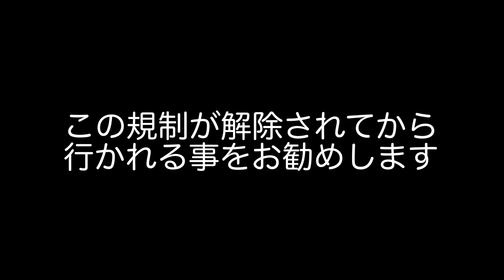【北寄貝採り】とったどー！ 2022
北寄貝の有名な苫小牧。
解禁日の7月1日から期間限定で、潮干りが出来る事を知ったひらめは、
新鮮な北寄貝を食べたい！と思い挑戦してみることにしました。
沢山の人の顔が海面に浮いているのは、なかなか見れない光景‥
私もすぐに、海面に顔を浮かせる。
北寄貝の捜索の仲間入り。
大潮の干潮時がチャンスと聞いて、奥へ奥へと進む。
足で砂をホリホリしているとゴツゴツしたものが‥
採れた時の嬉しさ満載だったおかげで、食べた時の美味しさも満載！
でも寒さも満載！
もう少し暖かかったら‥来年も食べたいなぁ。。

北海道在住のひらめです。2020年8月に釣りを始めました。
デビューはオホーツクの鮭釣りでした。
いかつくてゴツくて怖い‥魚怖い！！と思ったのが初めての釣りでした。
それなのに、なぜか釣りが大好きになってしまいました。

2022年は海、川、湖、さまざまな釣りに挑戦しています！

『日本三大怪魚』を釣る事が目標です。

色んなジャンルの釣りを通して、いつか会いに行きたいです。
それまでの修行の日々を、動画として記録に残しております。

皆様からのアドバイス、暖かいコメントのおかげて、釣りがどんどん楽しくなっています。
いつも応援して下さる皆さん、ありがとうございます。